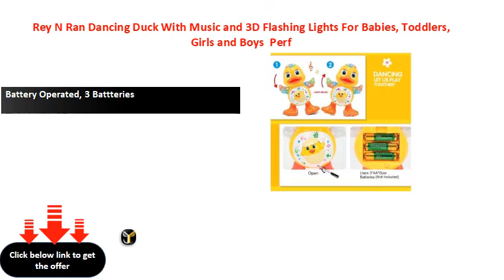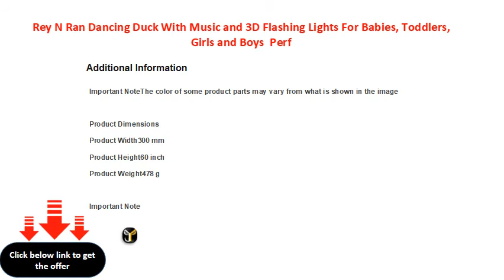Rey N Ran Dancing Duck With Music and 3D Flashing Lights For Babies, Toddlers, Girls and Boys Perf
Rey N Ran Dancing Duck With Music and 3D Flashing Lights For Babies, Toddlers, Girls and Boys | Perfect Birthday (Return) Gift for Your Baby ,Dancing Duck Toy,LED Lighting Duck Walking ,Musical Sound Toy for Toddlers and Babies, Musical Duck Toy  (Multicolor)
Material: Plastic